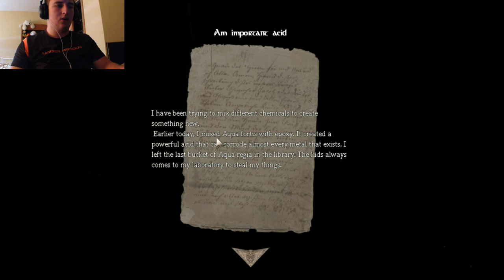Antiquity: Amnesia Custom Story Ep.2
Hey guys and gals Joe Fo'sho back with Episode #2 of Antiquity! In this episode, I escape my jail cell and continue exploring the mansion. What secrets do I uncover? Watch and find out!